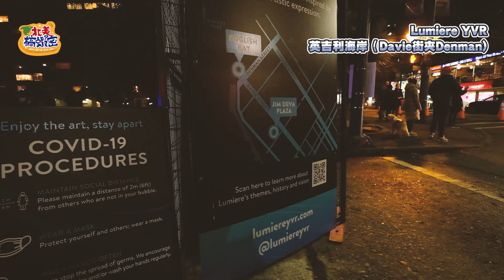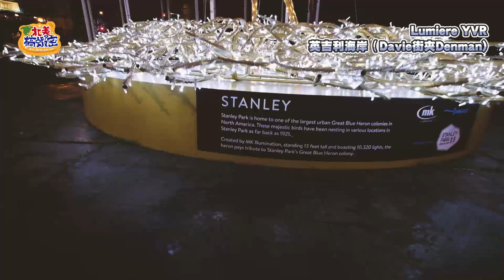聖誕特輯｜嚴選溫哥華五大最有節日氣氛的聖誕佈置｜跟著我們一起去夜遊吧！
今天再過一週聖誕節就要來到了，這個不是讓人那麼開心的2020也即將可以拋在腦後。往年這個時節印象中四處都有著滿滿的聖誕氣氛，但是今年卻感覺就是少了那麼一點節日氣氛。而我們北美搞蝦密為了要把節慶氛圍散播給觀眾們，這一集我們不說一些五四三的，而是認真選出了四個網路上知名的網紅聖誕景點要帶大家一同前往參觀。不過好巧不巧，就在我們驅車移動時巧遇了第三家的Rand House，因此我們今天也就有了這五大最有氣氛的聖誕佈置。

不管是在加拿大、北美、甚至是亞洲的朋友們，大家和我們一起來發覺冬日溫哥華的炫麗夜景吧！

1. Granville Island：公眾市場中庭展示
2. Lumiere YVR：英吉利海岸（Davie街夾Denman)
3. Rand House：995 Bute St., Vancouver
4. The Ho Ho Ho House：4280 Garry Street, Richmond
5. James Mackie Display：3288 E. 27th Ave. Vancouver